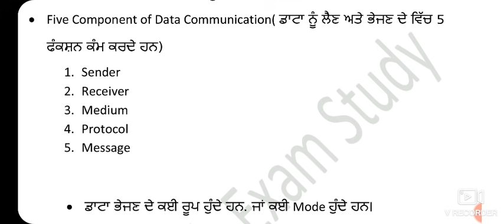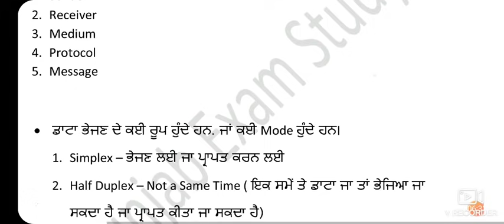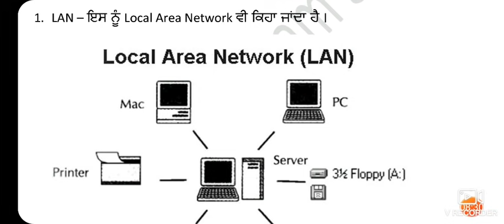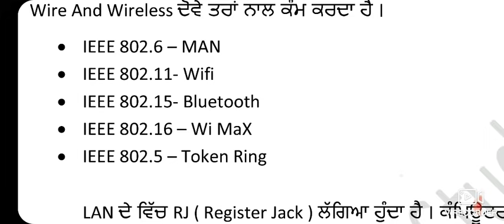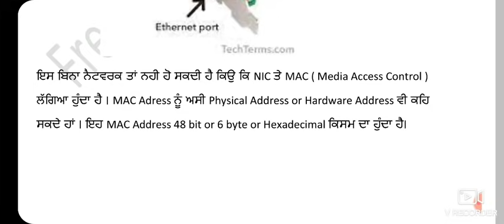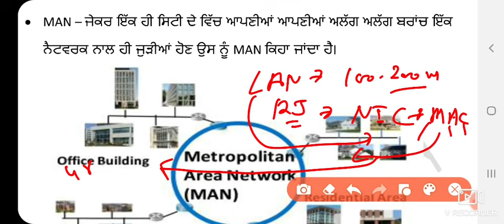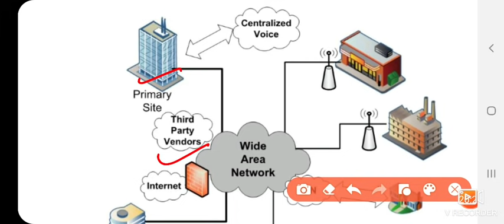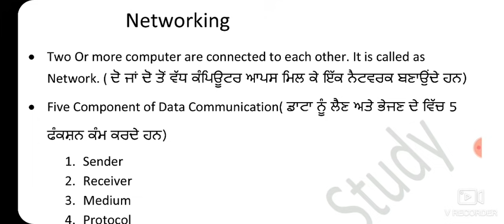Punjab police,Jail Warden & All Punjab Computer Network Set-1